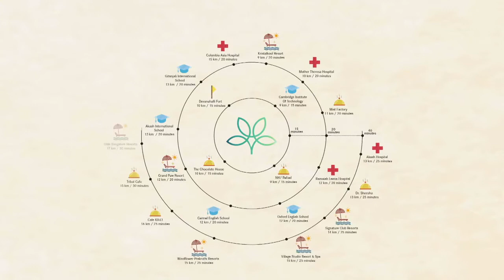Century Seasons Location | Century Plotted Development Devanahalli | Century Seasons Bangalore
Century Seasons, a 25-acre plotted development, strategically located on the Doddaballapur-Devanahalli Main Road (Proposed STRR), just 10 minutes from Kempegowda International Airport. Here, one is charmed by the perfect fusion of wellness and urban indulgences, soul-soothing greens, a natural lake at the periphery. Century Seasons is thoughtfully designed at every turn to offer you a futuristic and well-integrated lifestyle with comforts nestled in nature.

Bengaluru gets its own picturesque paradise, with the pre-launch of Century Seasons, where one is charmed by the perfect fusion of wellness and urban indulgences, soul-soothing greens, a natural large lake at the periphery. Expect beautiful congregation areas borrowing from contemporary architecture, nestled within verdant, natural greens and several groves of trees that make up this pristine ecosystem.

Century Seasons is thoughtfully designed at every turn to offer you a futuristic and well-integrated lifestyle with comforts nestled in nature. Your perfect weekend home, indeed.

A 10,000 sq. ft. resort-themed clubhouse, with amenities spread across and curated for every kind of leisurely pursuit. The G+1 storied clubhouse architecture is earthy yet contemporary, nuanced with best- in-class amenities with external spillover area and semi open spaces is a fine blend of sense and sensibility using traditional design with urban comforts. Bespoke craftsmanship, it is.

Gymnasium and yoga studio
Spa – Steam/Sauna/Massage
Indoor gaming zone
Double-height reception
Banquet hall
Convenience Store
Gazebo set in lawn

RESORTS:

Clarks Exotica Convention Centre – 12 km / 25 minutes
Olde Bangalore Resorts - 17 km / 30 minutes
Signature Club Resorts - 14 km / 25 minutes
Chairman's Jade Club – 12 km / 25 minutes
NH7 Refuel – 9 km / 15 minutes
The Chocolate House - 10 km / 15 minutes
Mist Factory - 11 km / 20 minutes
Dr. Sheesha - 13 km / 25 minutes
HOSPITALS:

Mother Teresa Hospital – 10 km / 20 minutes
Columbia Asia Hospital - 15 km / 20 minutes
RamaiahLeena Hospital – 12 km / 20 minutes
LEISURE GETAWAYS:

Devanahalli Fort - 10 km / 15 minutes
Nandi Hills - 24 km / 40 minutes
SCHOOLS:

Cambridge Institute Of Technology – 9 km / 15 minutes
Oxford English School – 12 km / 20 minutes
Carmel English School – 12 km  / 20 minutes
Stonehill International School – 18 km  / 30 minutes

𝗛𝗼𝘄 𝗧𝗼 𝗙𝗶𝗻𝗱 𝗧𝗵𝗶𝘀 𝗩𝗶𝗱𝗲𝗼:
Century Seasons Location | Century Plotted Development Bangalore | Century Seasons Bangalore